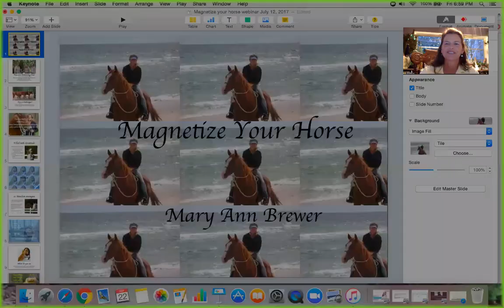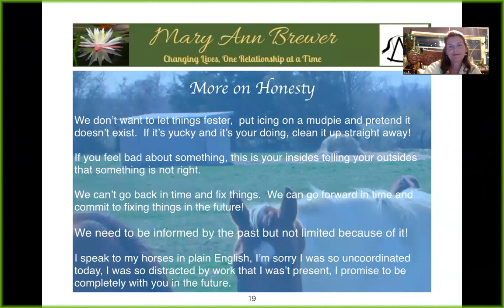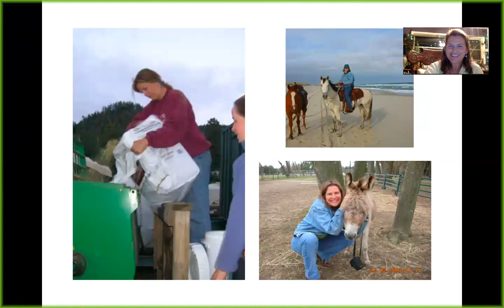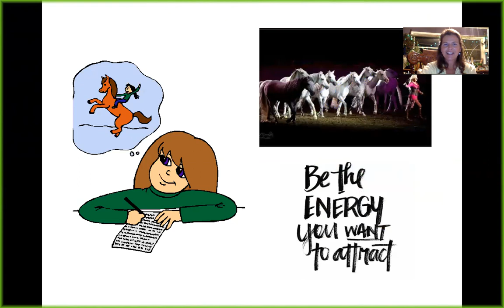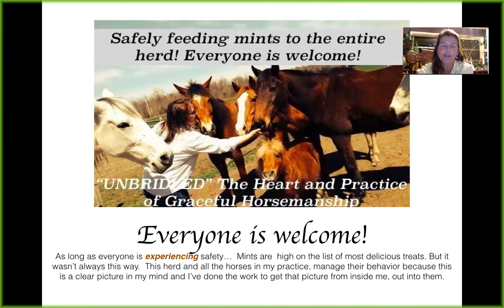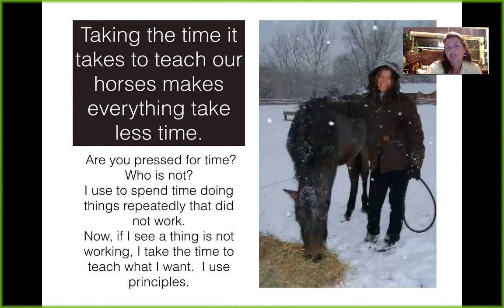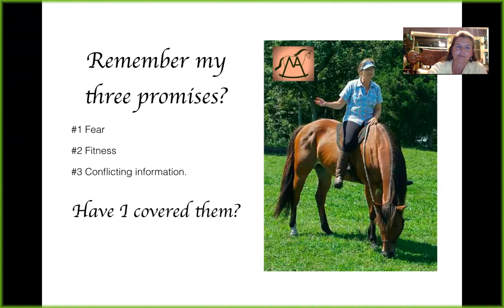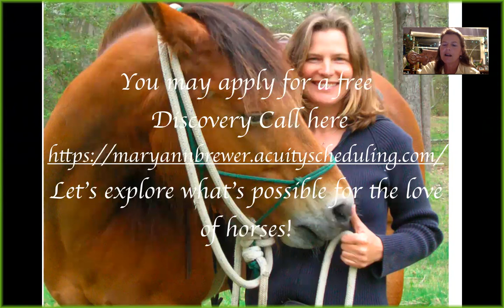Magnetize Your Horse-Human Relationship!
Here is your Sept. 22, 2017 webinar replay.  Please enjoy. To book your free discovery call